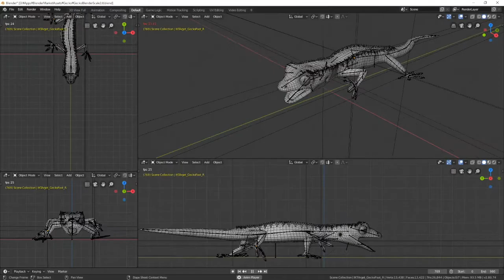Blender gecko armature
Cubebrush